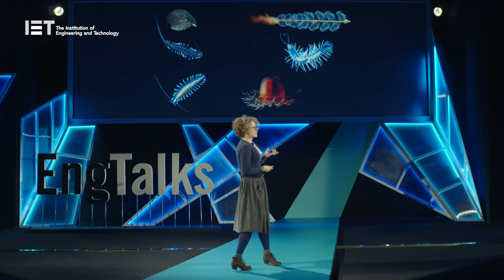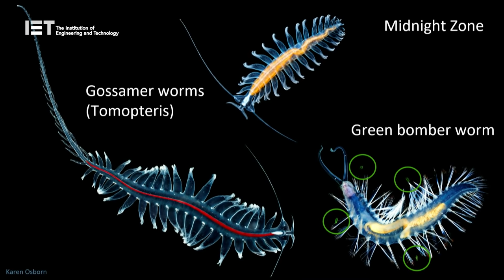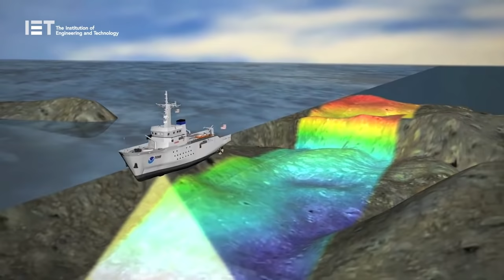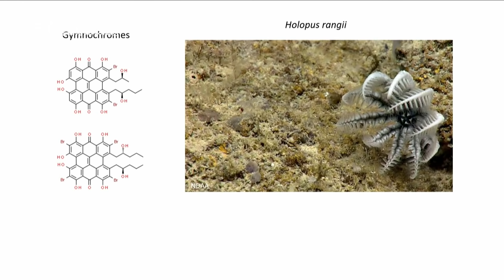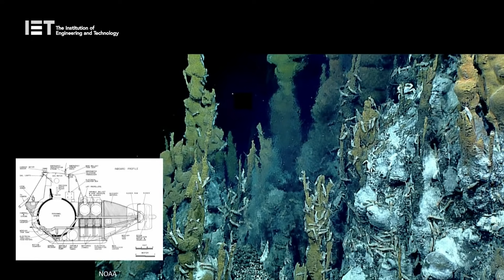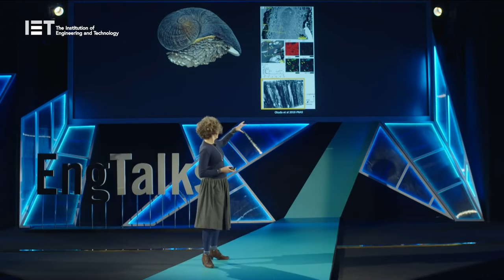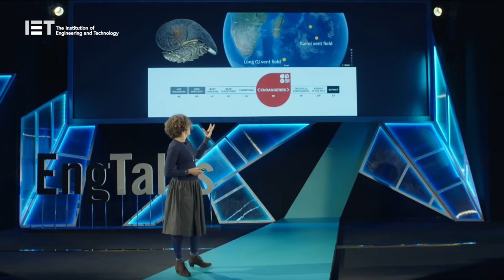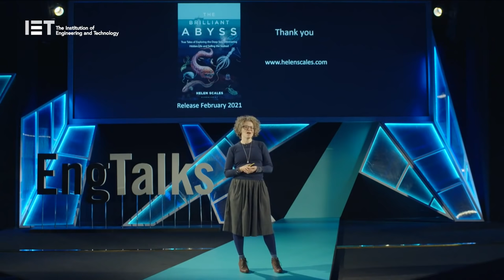Why The Deep Ocean Matters - IET EngTalks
This December our next EngTalk reveals how a golden age of discovery is underway in the deep ocean. Scientists are making remarkable insights into this last vast wilderness, uncovering its living wonders and learning how the deep makes life possible everywhere else on Earth.

Among the reasons to safeguard the deep from humanity’s encroaching impacts are the direct benefits to be gained, including bioinspiration for new materials and medicines from the denizens of the deep.

Join us on 9 December when we welcome Dr Helen Scales, marine biologist, broadcaster and author, who makes a compelling case for preserving the deep from exploitation, while continuing to explore this vital part of the planet.

EngTalks shine a light on the big engineering and technology topics of today. They are delivered by inspirational individuals passionate about influencing and informing their peers and the next generation of engineers. You can find out more on our EngTalks webpage